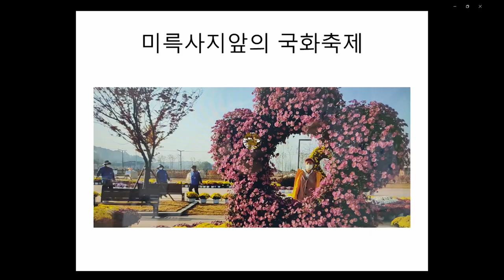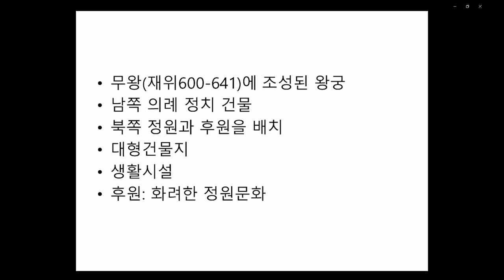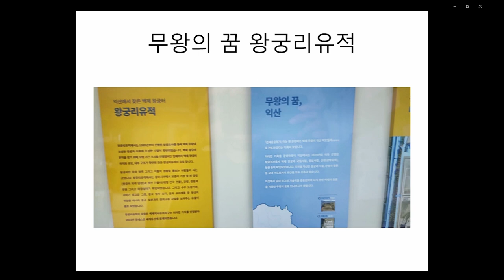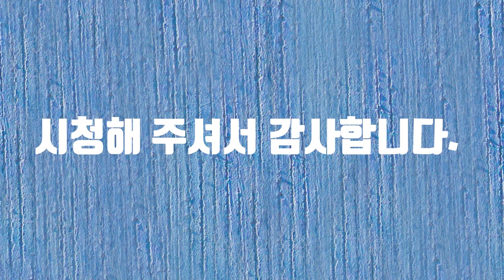백제역사유적지구팸투어-미륵사지,왕궁리유적편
백제역사유적지구팸투어-미륵사지,왕궁리유적편입니다.